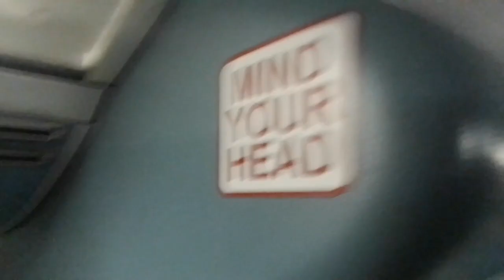AL DW220 On Bus Route 370 Part 2